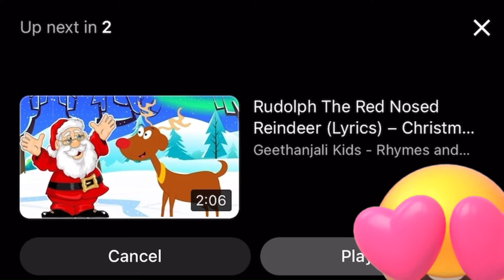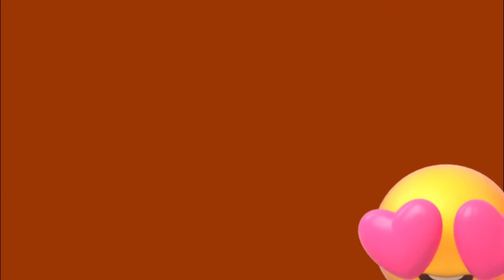Rudolph the red nose reindeer 🤭😍🫶